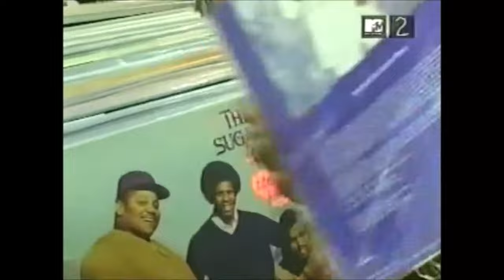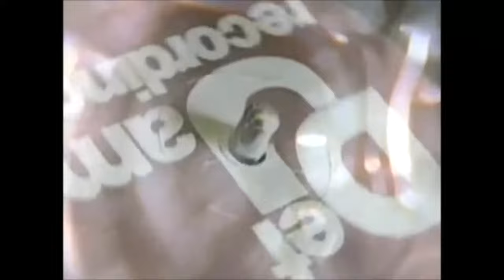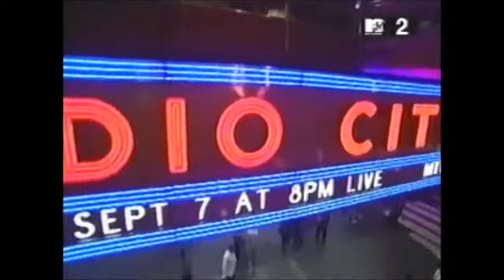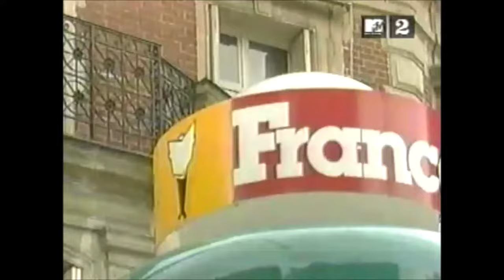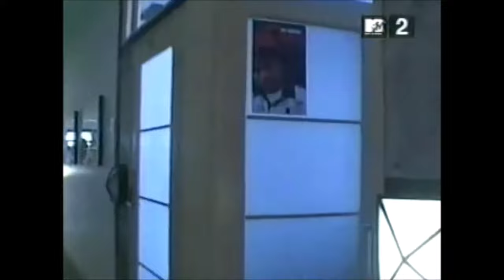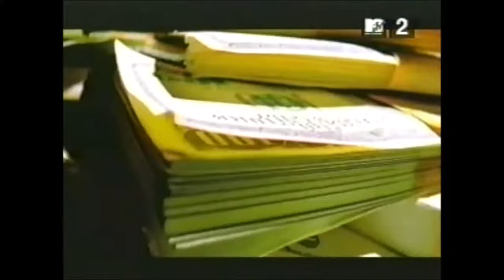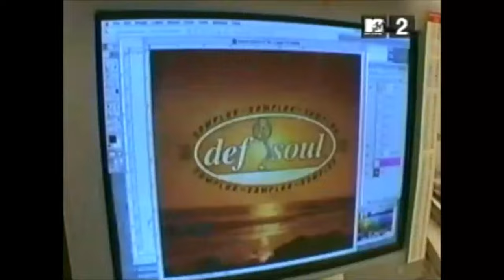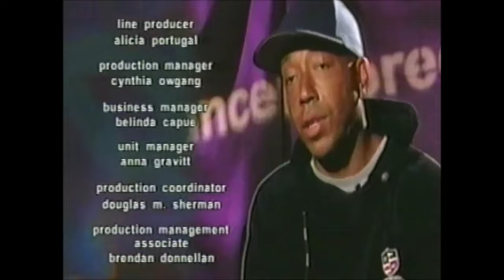Def Jam Uncensored | LL Cool DMX Method Man Redman Ja Rule Slick Rick ++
Feel the vibes, lift your spirits, have some fun

Stay Safe

Thanks